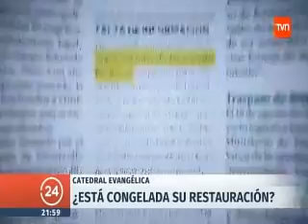Edaurdo Duran Catedral TVN